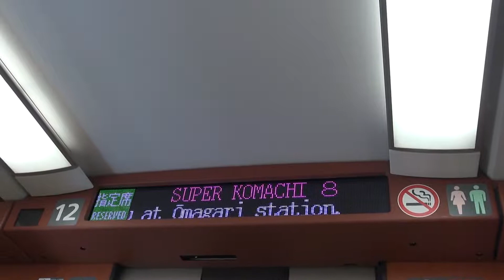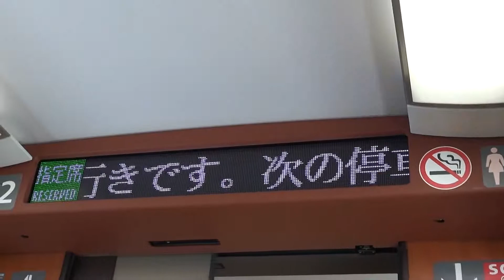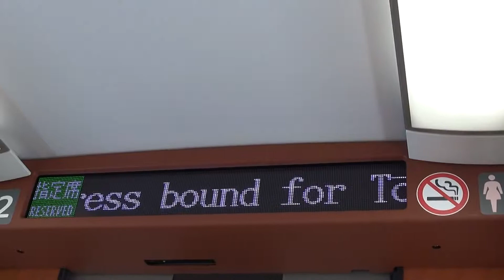上りE6系スーパーこまち8号 電光掲示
大曲駅発車後の上りE6系スーパーこまち8号の車内電光掲示。（2014年3月2日撮影）